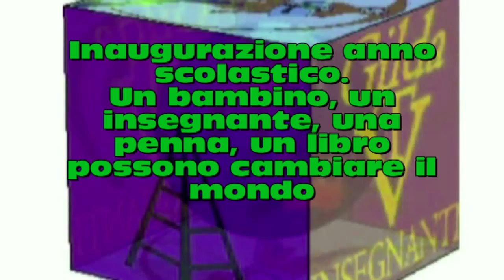Inaugurazione anno scolastico Un bambino, un insegnante, una penna, un libro possono cambiare il mo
Inaugurazione anno scolastico. Un bambino, un insegnante, una penna, un libro possono cambiare il mondo.
Gilda Tv per vedere e ascoltare il mondo della scuola in tempo reale con un clik.